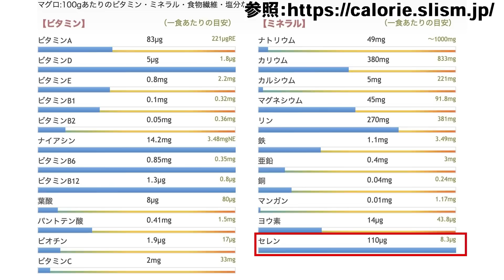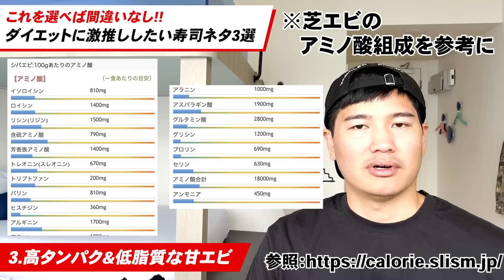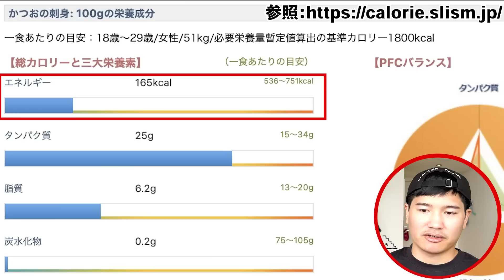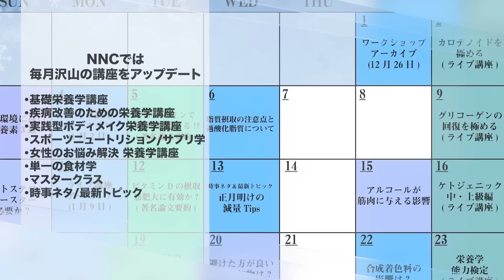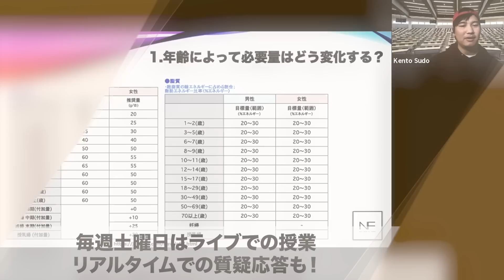【栄養のプロが選ぶ】ダイエット中の寿司はこれを食え!!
ついに書籍化!!
忖度なしの栄養学 科学根拠に基づいた「ボディメイク×ニュートリション」の新バイブル

BIR0218